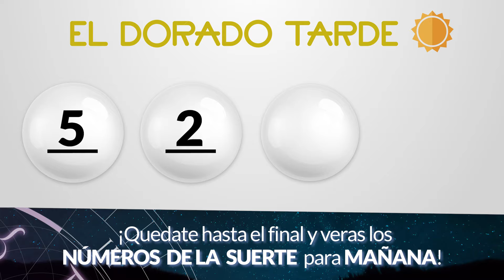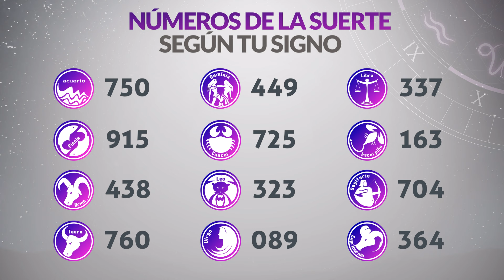Resultado de DORADO TARDE del Martes 29 de Octubre de 2024 CHANCE 🍀😱💰🚨🔥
Resultado de Dorado Tarde Martes 29 de Octubre de 2024
Resultado de Dorado Tarde veintinueve de octubre
Ultimo resultado de sorteo de Dorado Tarde
CHANCE Dorado
dorado tarde
loteria dorado
invierte
resultados gana
loterias gana